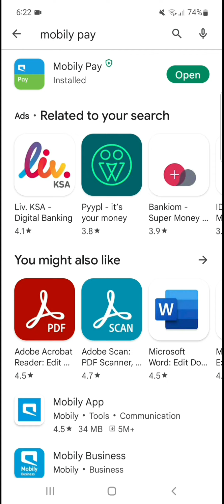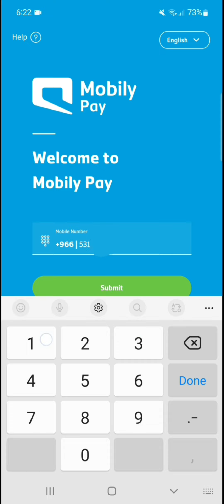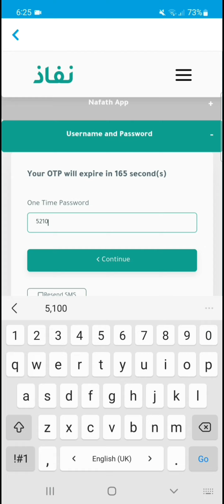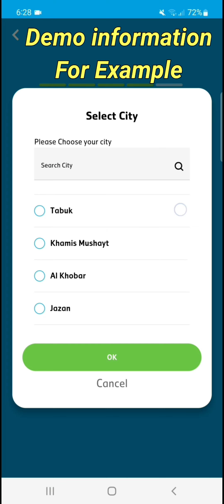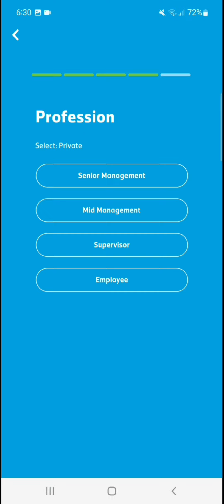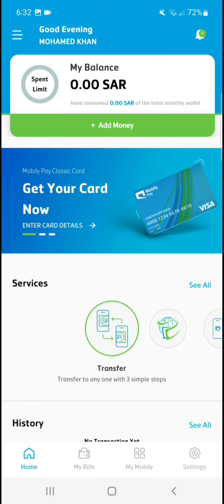Mobily Pay Me Account Kaise Banaye| How To Open Account Mobily Pay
Mobily pay me account kaise banaye | mobily pay account kaise banaye| how to open account mobily pay | is video me ye bataya gaya hai mobily pay me apna account kaise banayen

Mobily pay me paise kaise add kare

Mobily pay me international beneficiary kaise add kare

Mobily pay se international paisa kaise transfer karen

Mobily pay ka digital atm card kaise apply karen